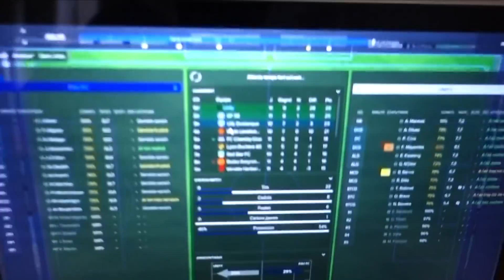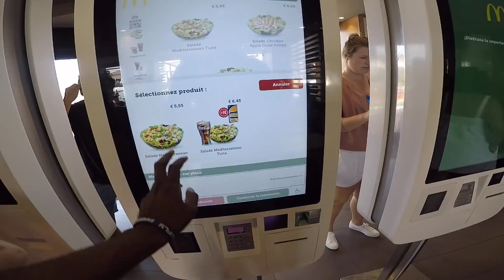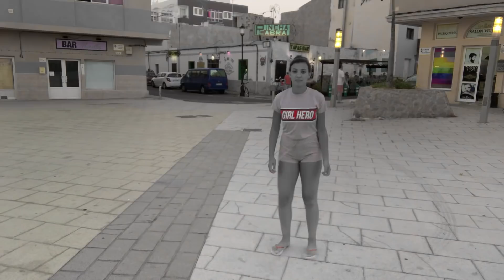PLAYLIST DANS LA VOITURE - JUNIORTV LIFE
Playlist dans la voiture avec mes potes a fuertaventuraaaaaa

Merci à :

Merci à :

@rebeuincompris sur insta

rayanlvtt